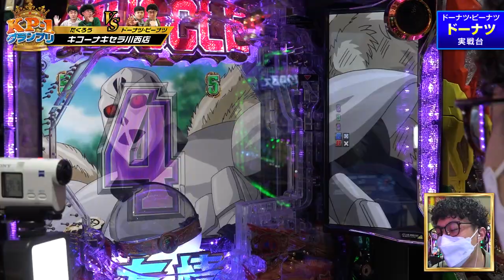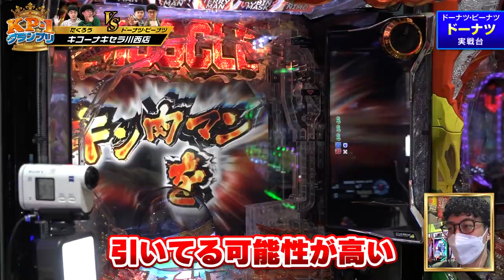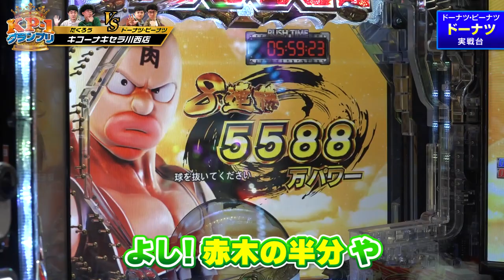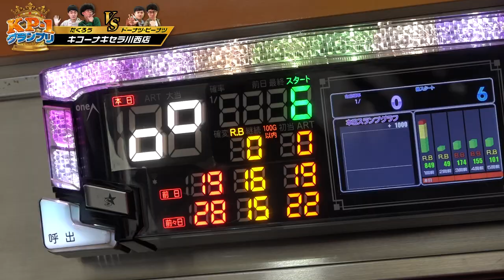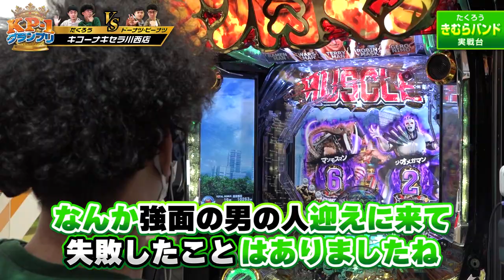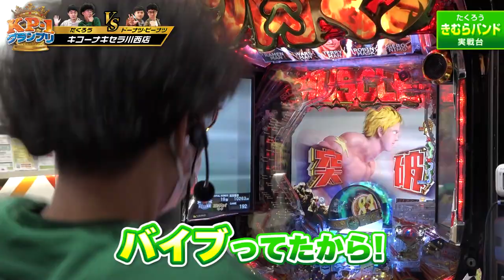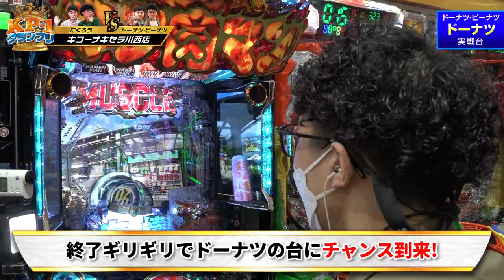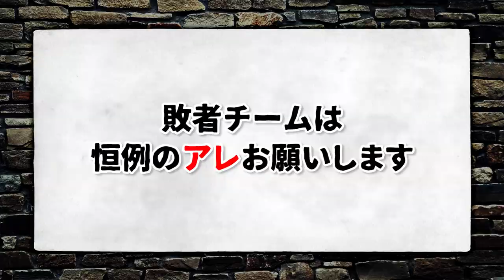【Kicona Pachinco No.1 GP 準決勝（2/2）】8組の芸人が出玉勝負でNo1を決める！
【番組説明】
”最強は誰だ‼”

【出演者】
★司会
ジャンバリ.TV　どれみさん(@janbari_doremi)

★出場選手
コンビ名：たくろう（ @やきそばパンチャンネル ）

《公式》キコーナ広報アカウント

キコーナグループ広報アカウント

決勝戦
たくろうVSタイムキーパー